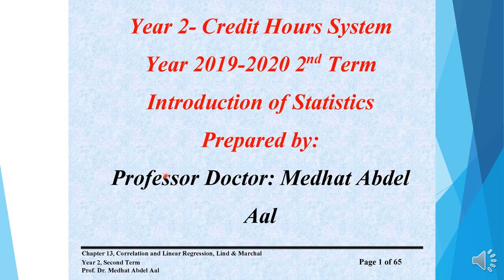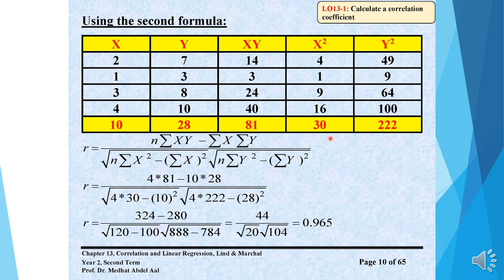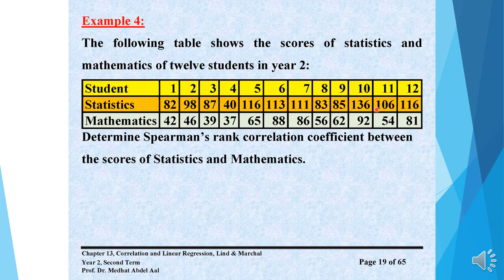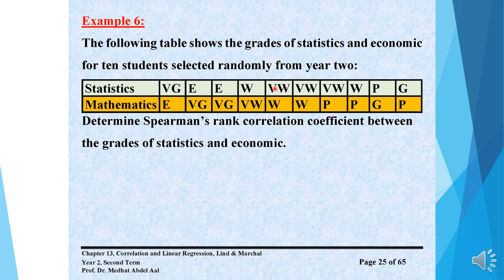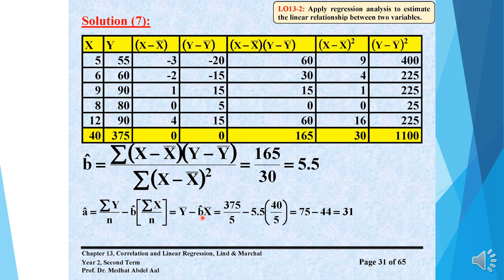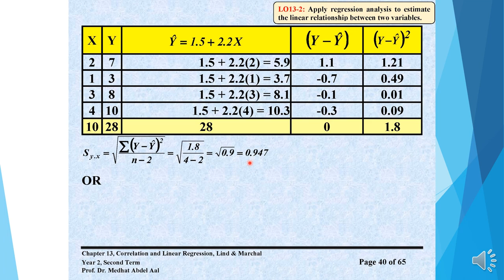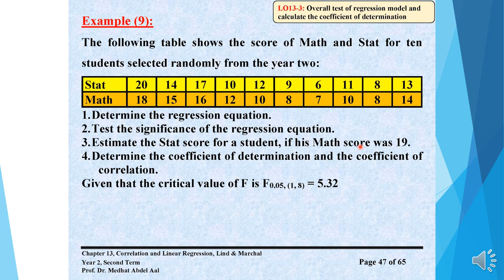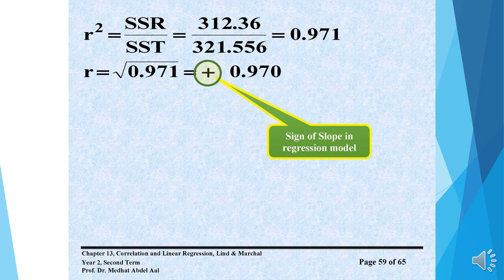مقدمة في الطر الإحصائية - أ.د/ مدحت عبد العال - CH 13